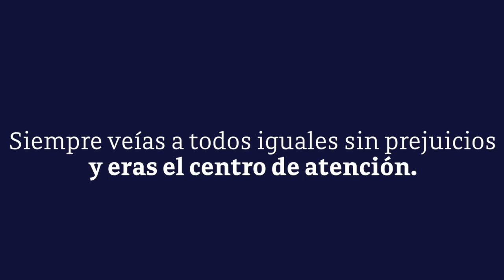Semblanza Digital - Guadalupe Aponte Aguilera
This video is about Guadalupe Aponte Aguilera